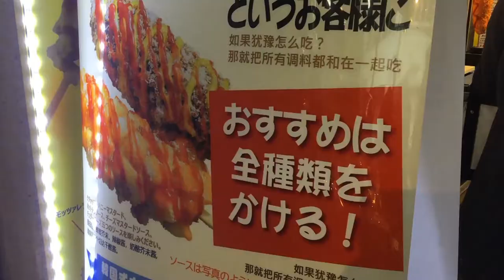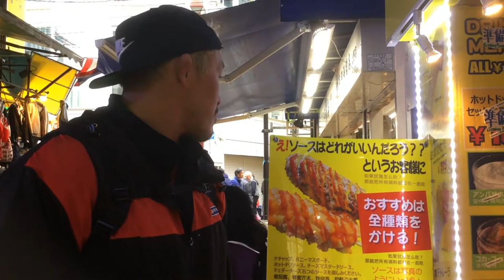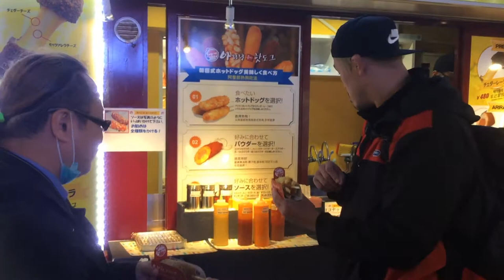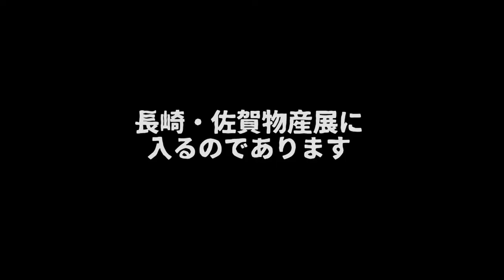12月20日放送 河野真幸選手の「どーのこーの」ロケ映像 飯テロ編